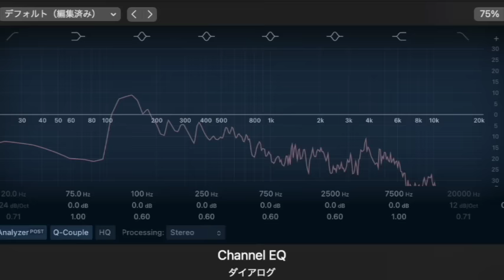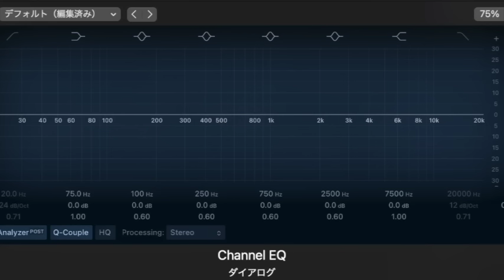【ミステリー/小説/朗読】江戸川乱歩・踊る一寸法師【サウンドノベル】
■江戸川乱歩
1894年〈明治27年〉10月21日 - 1965年〈昭和40年〉7月28
日本の推理小説家、怪奇・恐怖小説家、アンソロジスト。本名は平井 太郎（ひらい たろう）。日本推理作家協会初代理事長。位階は正五位。勲等は勲三等。ペンネームは小説家のエドガー・アラン・ポーのもじり。
大正から昭和期にかけて活躍し、主に推理小説を得意とした。また、推理小説分野を中心に評論家や研究家、編集者としても活躍した。乱歩の寄付で創設された江戸川乱歩賞が推理作家の登竜門となるなど、後世にも大きな影響を与えた。自らも実際に探偵として、岩井三郎探偵事務所（ミリオン資料サービス）に勤務していた経歴を持つ。